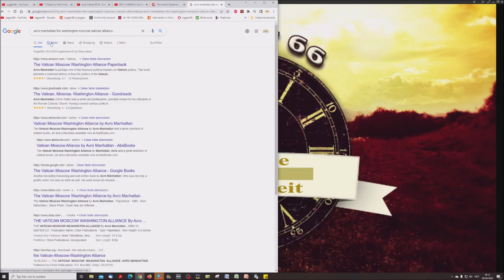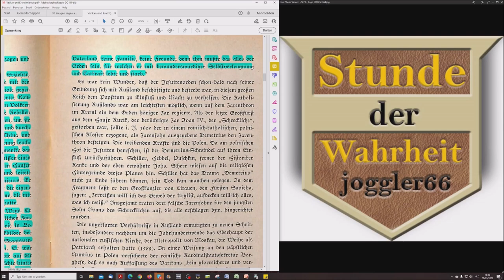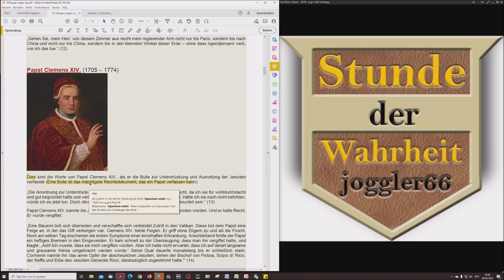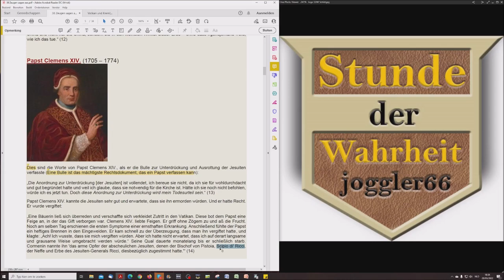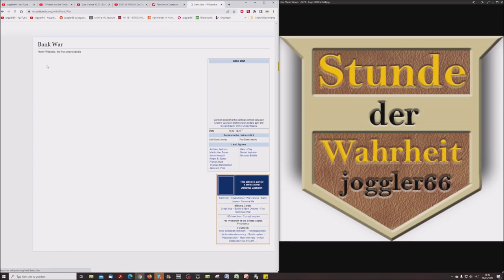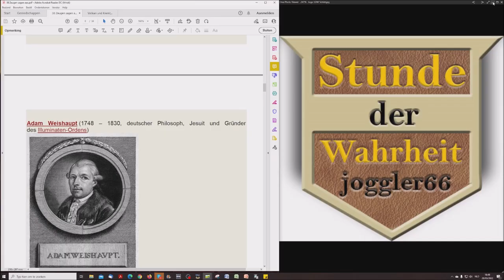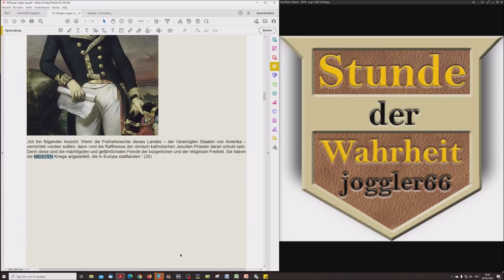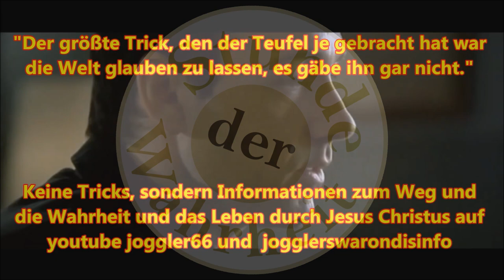38 Zeugen sagen aus (2)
8 weitere Stimmen hören wir in diesem Teil... und ein wenig Extra!

Ein weiser Mann wird hören und sein Lernen vertiefen, ein Mann des Verständnisses wird zu weisen Ratschlägen gelangen.
Sprüche 1:5

Ein Video über den Orden der Gesellschaft Jesu mit Zitaten aus der Jahrhunderte langen Geschichte des Ordens, mit Quellenangaben.

Das PDF wird nach kompletter Lesung auf archive veröffentlicht.

Danke an Bruder Gerald für das Zusammentragen der Zitate.

Römisch Katholische Grundeinstellung:

"Wo wir in der Minderzahl sind, beanspruchen wir die Freiheit nach euren Grundsätzen: wo wir die Mehrheit haben, versagen wir sie euch nach unseren religiösen Überzeugungen"